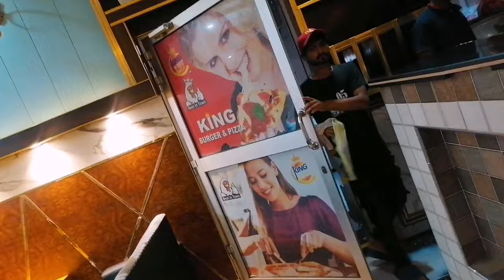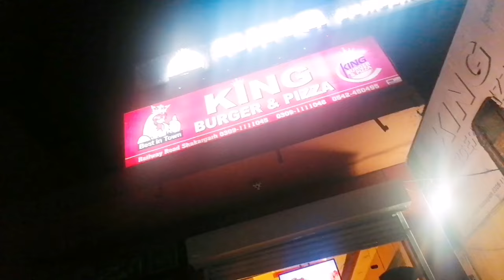Raat 1:00 Baje Kamran Ne Kafi late night khana Khilaya,🍔 bacchon ne Shawarma